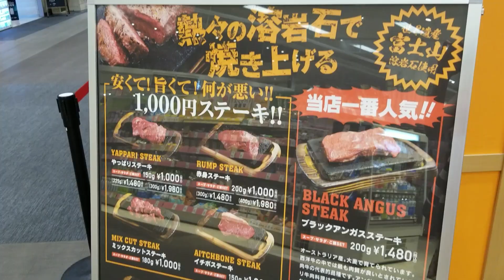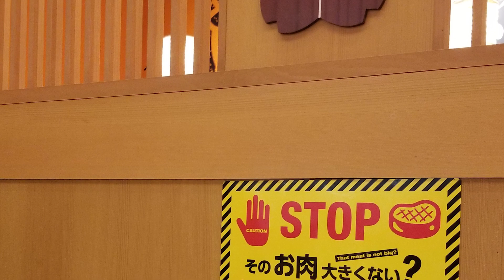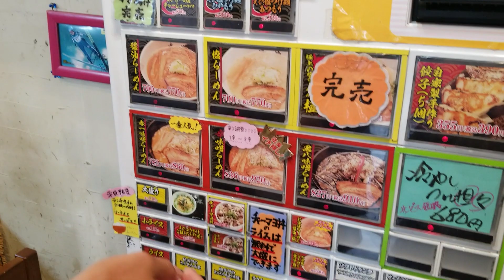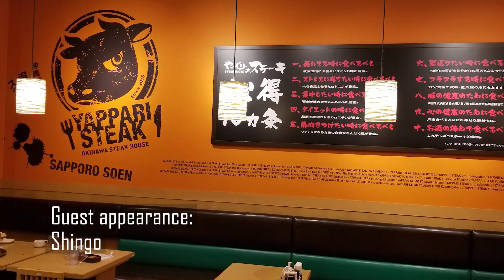Testing restaurants with Vending machines cashiers! | Life in Japan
Pick what you want to eat and drink, grab your ticket, go sit down and enjoy your food!

Have you ever been to that kind of restaurant? If so, what was your experience like?

Follow us all over social media!

J's blog, Japanese Menudo, for even more fun discoveries about Japan
Flo on Twitch and all over social media @fsanporte

Outro:
Song: Ice2Hand - TOKYO